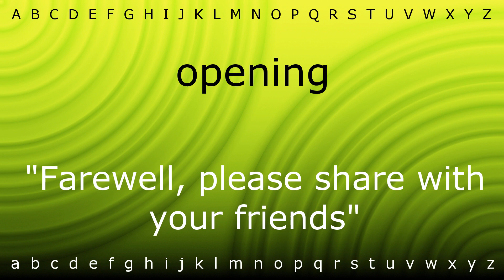Here I will teach you how to pronounce 'opening' with Zira.mp4